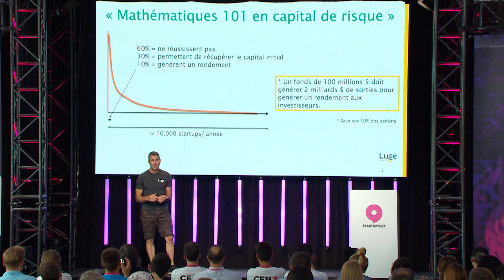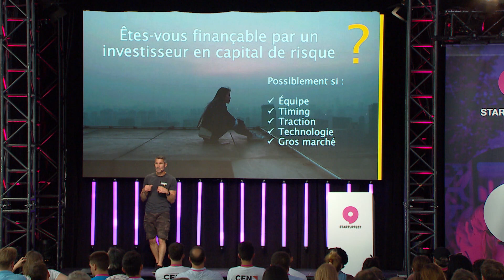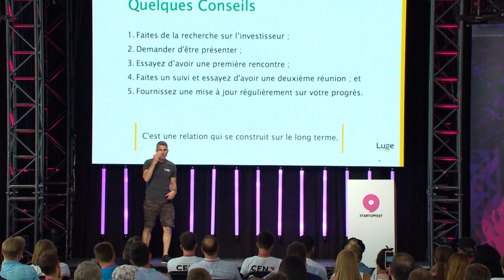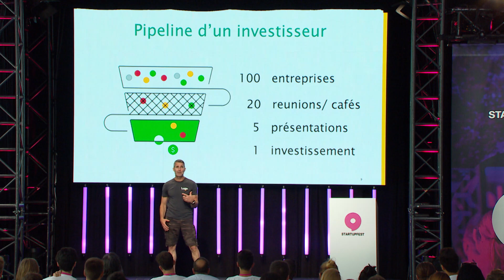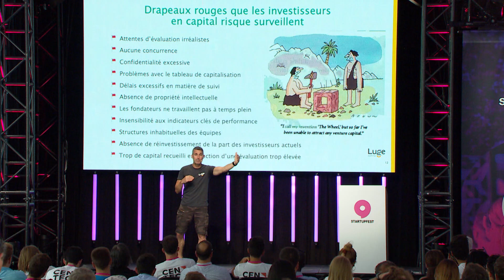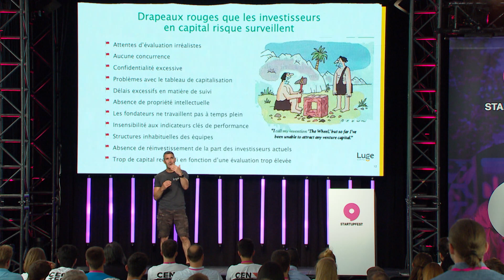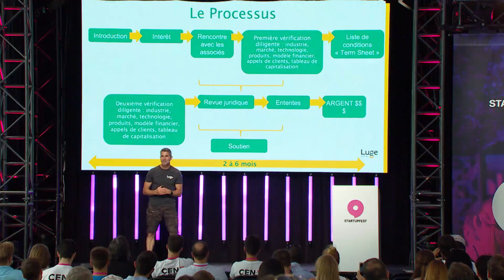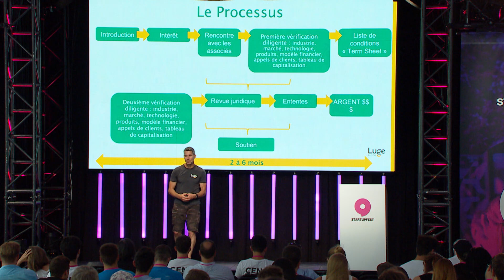Startupfest VF 2019 - Capter l’intérêt d’un investisseur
David Nault (Cofondateur, Luge Capital)

Apprenez d’un investisseur ce qui importe aux investisseurs en capital-risque et comment conclure une ronde de financement. Sachez ce qu’il faut faire et ne pas faire.

Cette présentation aborde les principaux éléments qu’une startup doit maîtriser pour rencontrer le bon investisseur en capital de risque, présenter son entreprise et obtenir le financement nécessaire à sa croissance, notamment :
●        Que recherche l’investisseur dans un entrepreneur et dans une entreprise en démarrage
●        Comment mettre au point votre argumentaire éclair (“pitch”)
●        Comment obtenir une première rencontre
●        Comment élaborer une présentation gagnante
●        Comment gérer le processus de vérification diligente d’un investisseur et quelles informations faut-il être préparé à fournir
●        Comment conclure une ronde de financement par capital de risque et à quelles conditions s’attendre